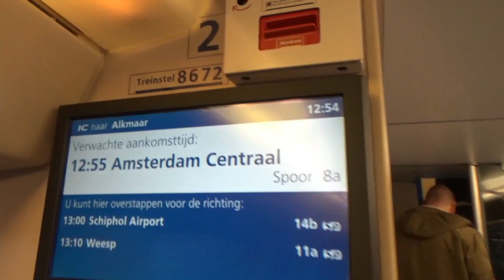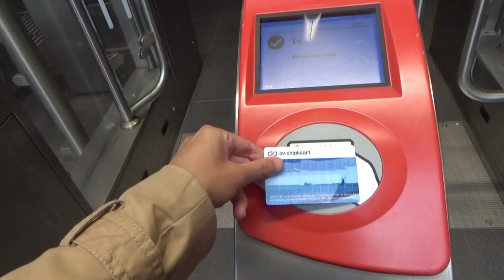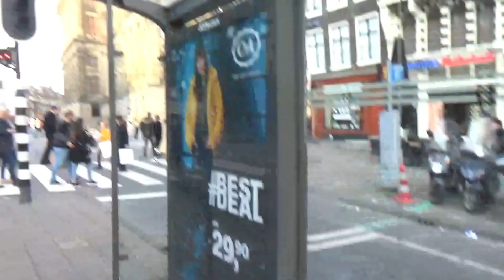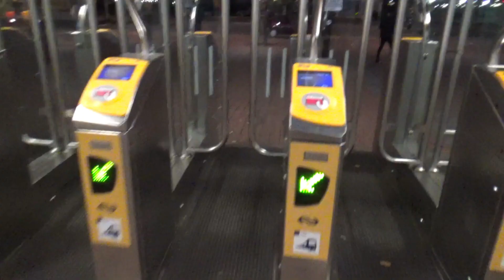JALAN JALAN KE KOTA AMSTERDAM LIHAT MARATHON AMSTERDAM 2019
Video aku kali ini adalah vlog hari minggu di Belanda mumpung lagi libur weekend di Belanda aku mau ajak kalian jalan - jalan ke Amsterdam Ibukota Belanda dan naik transportasi umum di Belanda dan ternyata lagi ada acara Marathon Amsterdam 2019 juga .

Langsung ditonton aja yuk lalu bantu share juga yaaa.

Doei Doei
Mia Miaouw